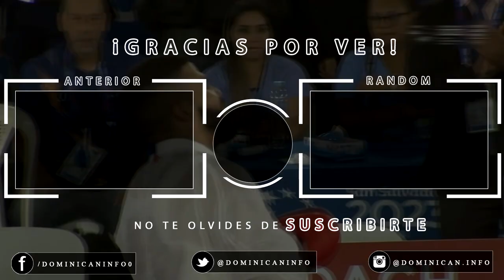Anel Castillo gana el oro 🥇 en los Juegos Centroamericanos y del Caribe | San Salvador 2023